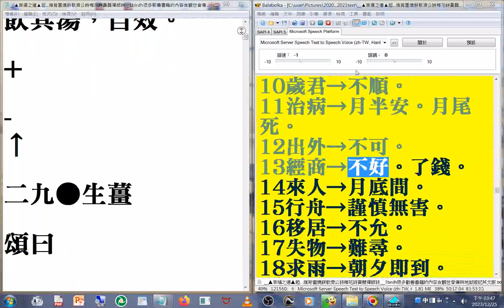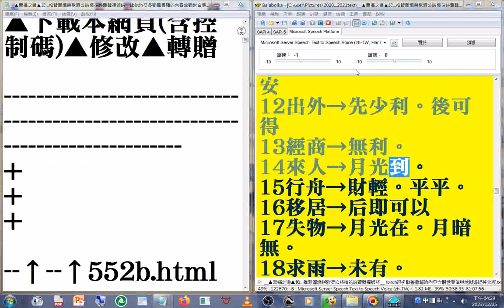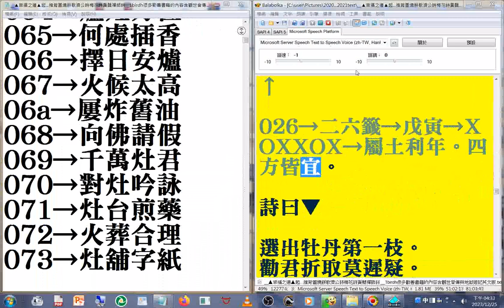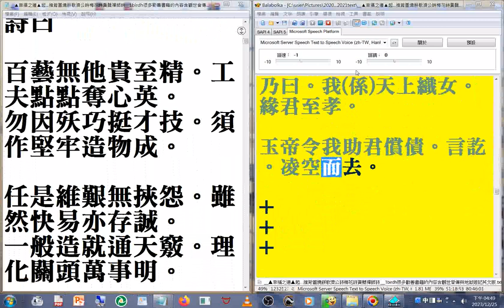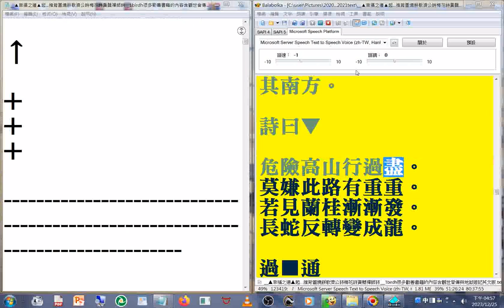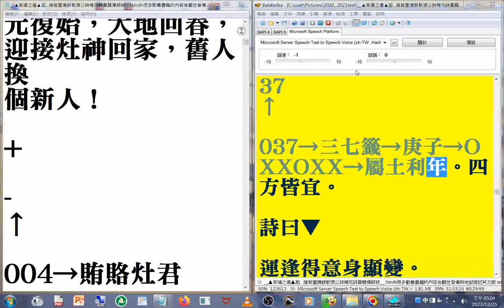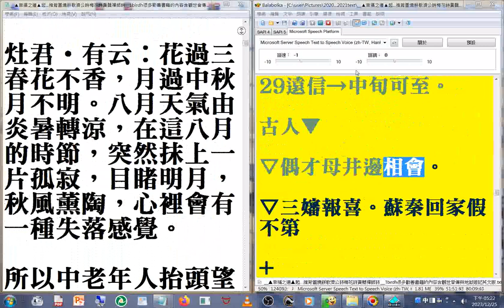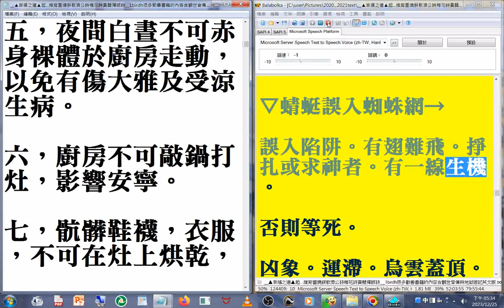含#籤詩 研究(更正魚翁為漁翁)幸福之道 起...推背圖 燒餅歌 濟公詩 梅花詩 黃蘗禪師詩_很多勸善書籍的內容含觀世音傳與地獄遊記英文版(另有#善書圖書館 有豐富的#三教資源